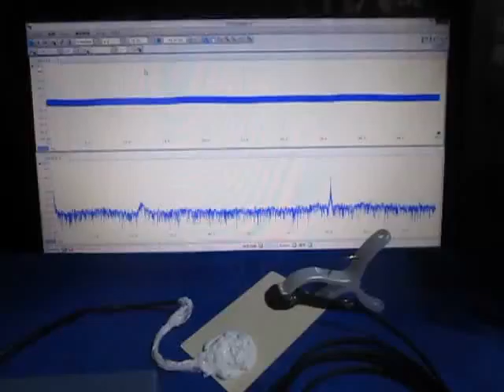オリジナル超音波実験 （超音波システム研究所 ultrasonic-labo）